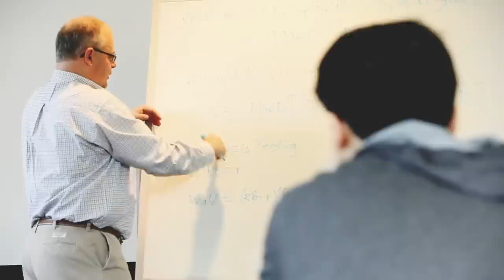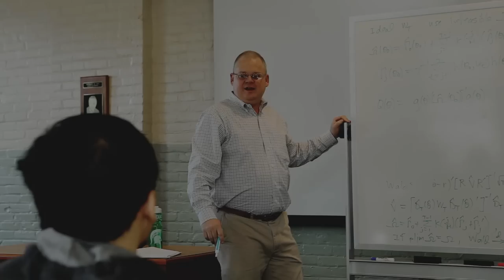Taking a Nonlinear Path - Tim Vogelsang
Addy Chair in Economics Tim Vogelsang, a self-professed "math nerd" and econometrics professor, discusses the importance of teaching and mentoring students.